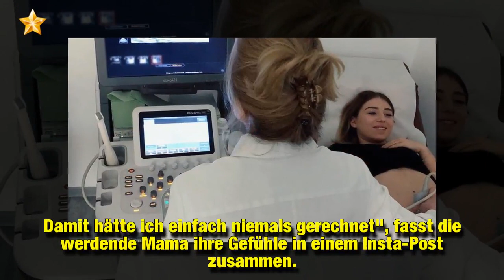Erstes Ultraschall-Bild: Bibi Heinicke zeigt uns ihren Sohn!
Da ist der kleine Mann: Bibi Heinicke (25) und Julian Claßens (25) Leben hat sich in den letzten Monaten komplett verändert. Der YouTube-Star verriet seinen Fans erst kürzlich die süßen Baby-News: Sie und ihr Schatz erwarten einen Jungen. Seitdem hält die Vloggerin ihre Community ständig auf dem Laufenden und teilt immer wieder Schwanger-Updates auf ihren Social-Media-Kanälen. Nun nahm die Blondine ihre Follower mit auf eine kleine Zeitreise, und zwar zu einer ihrer ersten Ultraschalluntersuchun